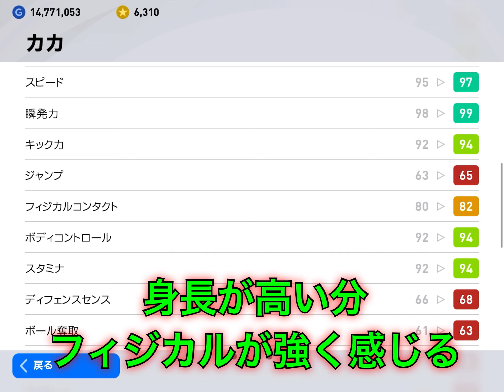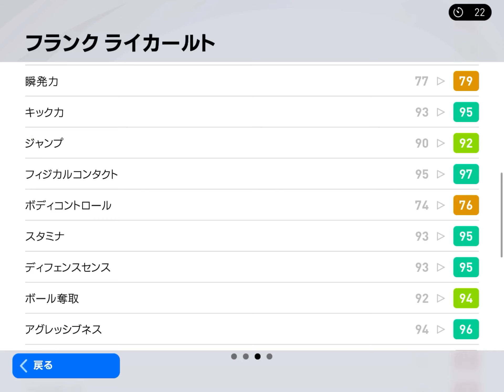【これが最強】ミラン補正の時代が再び!!カカの最強起用法はこれ!!【ウイイレ2021アプリ】#238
カカ×ミラン補正×チェレフチェンコ=セカオワ

【再生リスト】